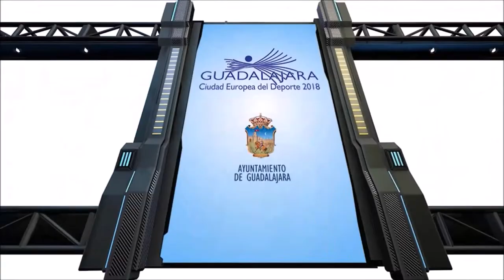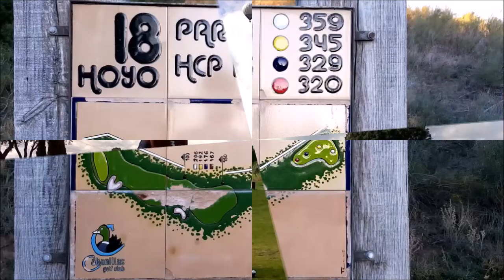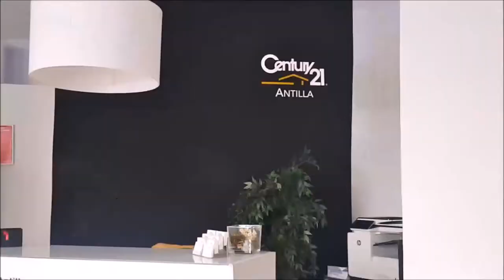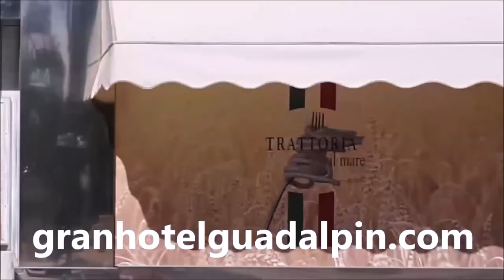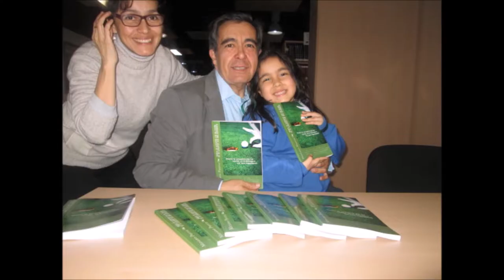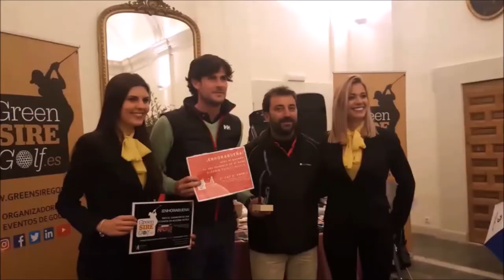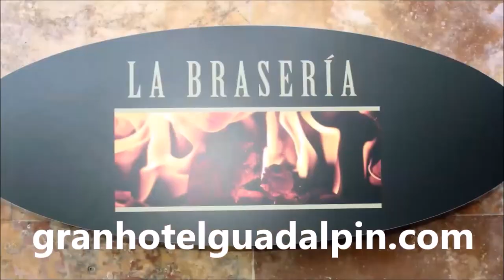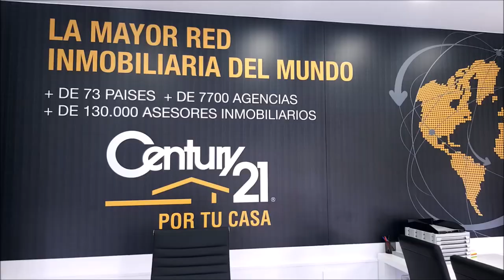42 CON LA BOLSA AL HOMBRO ANTEQUERA GOLF, CON RAMON JIMENEZ Y VICTOR CASADO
CON LA BOLSA AL HOMBRO 42 DESDE  ANTEQUERA GOLF,  DESDE ANTEQUERA, MALAGA, ESPAÑA. Con  RAMÓN JIMENEZ,  PRESIDENTE DEL GRUPO ANTEQUERA GOLF Y VICTOR CASADO, DIRECTOR GOLF EN ANTEQUERA GOLF Junto a Mariano Puerta Director de COaching Golf Radio y TV . Un programa de  @CoachPuerta